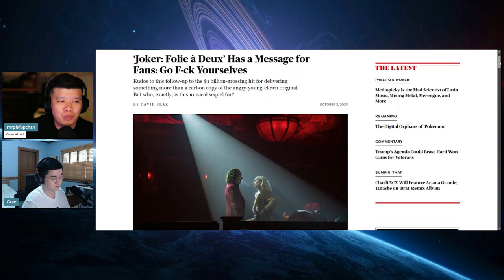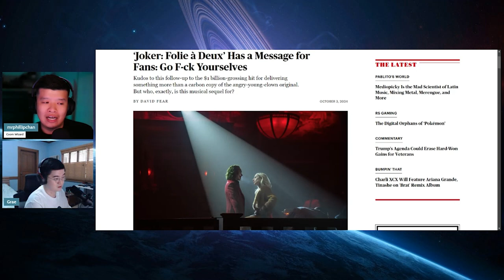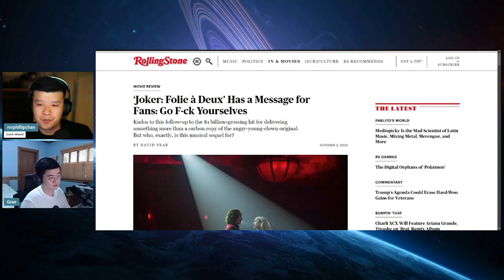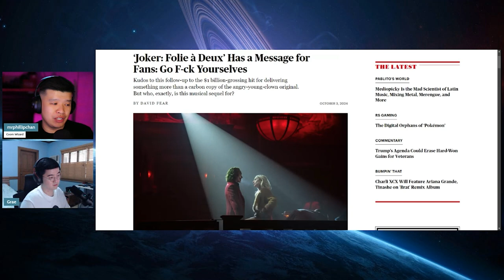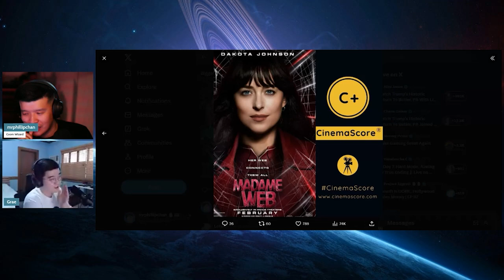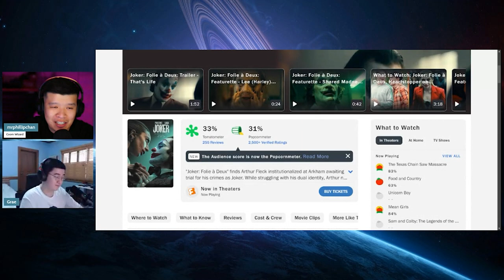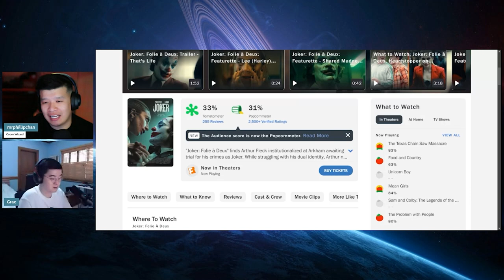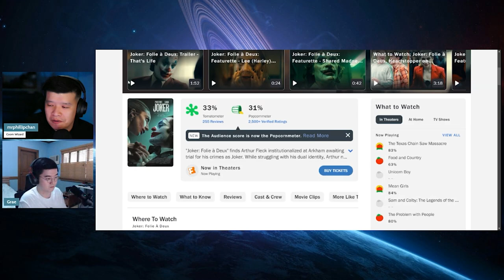WOKE Joker Sequel is an ABOMINATION and Why it FAILED!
With the well received first film Joker, many had high hopes for the incoming sequel. But like anything in modern Hollywood all good things must come to an end or become woke.